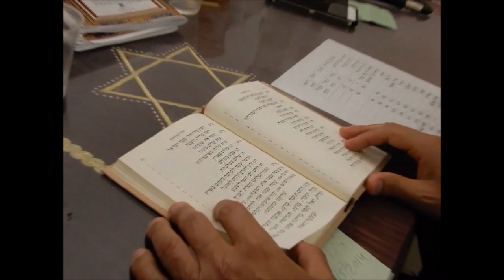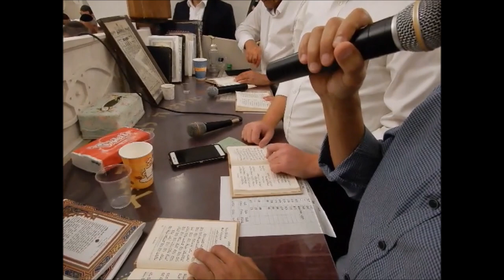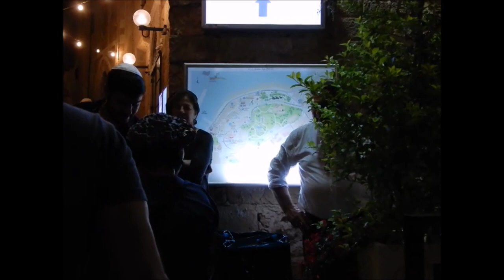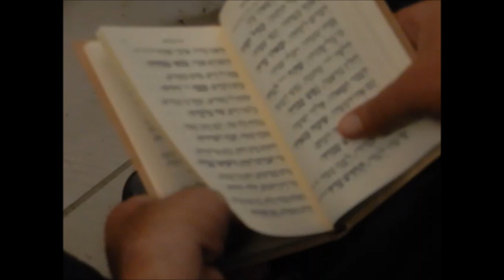סליחות יפו העתיקה 05.09.19 עם עמוס חגג איציק בן דוד גדעון כחלון ואברהם ארביב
כמו במעמד הר סיני,,,,כאיש אחד בלב אחד,,,,סליחות וגם נוסטלגיה יפו העתיקה עם החזנים אברהם ארביב,איציק בן דוד,גדעון כחלון ועמוס חג'ג' . 5.9.2019. ה' אלול תשע"ט.